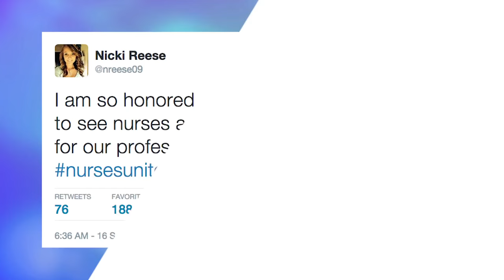Nurses Unite To Challenge Joy Behar's Comment | What's Trending Now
The View is getting some criticism for the way they talked about one Miss America contestant, and nurses are taking to social media to express their frustration about it.